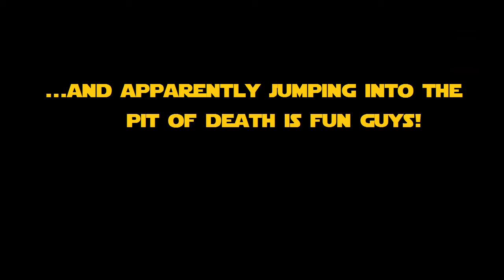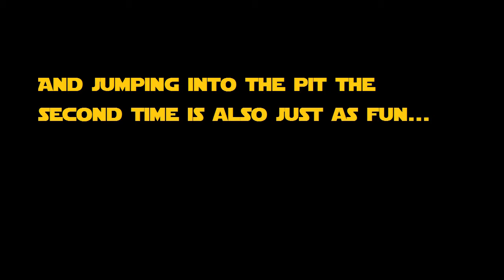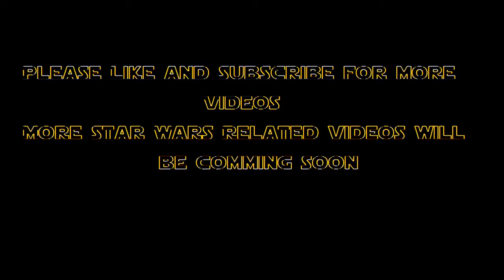Star Wars: Jedi Knight Jedi Academy - Let's jump into the pit of death! /w TheAngryBadger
Me and the Angry Badger go head to head in this montage of Jedi Academy. However it seems that TheAngryBadger seems to like jumping feet first into death... a lot...